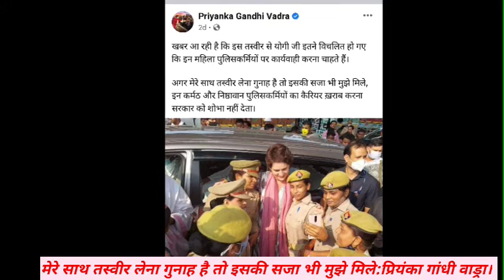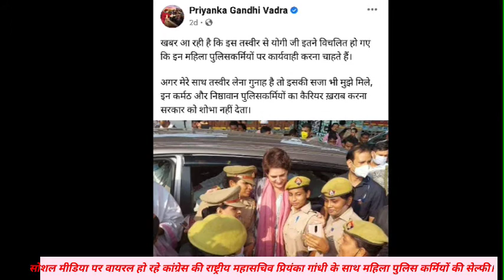Priyanka_Gandhi के साथ लेना महिला_पुलिसकर्मियों को पड़ा भारी,जांच बैठी।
कांग्रेस की राष्ट्रीय महासचिव प्रियंका गांधी वाड्रा बिना अनुमति के बुधवार को आगरा जा रही थी, प्रियंका गांधी वाड्रा को पुलिस ने आगरा लखनऊ एक्सप्रेस वे पर रोक लिया था।इसी दौरान उत्तर प्रदेश की कुछ महिला पुलिसकर्मियों एवं महिला दरोगा ने कांग्रेस की राष्ट्रीय महासचिव प्रियंका गांधी वाड्रा के साथ सेल्फी ले ली। देखते ही देखते महिला पुलिसकर्मियों वाली सेल्फी सोशल मीडिया पर काफी तेजी से वायरल होने लगी।सेल्फी के सोशल मीडिया पर वायरल होते ही यूपी के पुलिस कमिश्नर डीके ठाकुर ने डीसीपी मध्य ख्याति गर्ग को इस मामले में जांच के आदेश दिये।पुलिस कमिश्नर डीके ठाकुर का कहना है कि ड्यूटी छोड़ कर सेल्फी लेना गम्भीर मामला है,यह अनुशासनहीनता की श्रेणी में आता है। वायरल फोटो में दिख रही पुलिसकर्मियों की पहचान कर उनके खिलाफ विभागीय कार्रवाई की जायेगी।महिला पुलिसकर्मियों पर कार्रवाई की जानकारी मिलते ही गुरूवार को घेरा कांग्रेस राष्ट्रीय महासचिव प्रियंका गांधी वाड्रा ने उत्तर प्रदेश सरकार को घेरते हुए सोशल मीडिया महिला पुलिसकर्मियों की साथ वाली फोटो शेयर करते हुए कहा कि खबर आ रही है कि इस तस्वीर से योगी जी इतने विचिलित हो गए कि इन महिला पुलिसकर्मियों पर कार्रवाई करना चाहते है,अगर मेरे साथ तस्वीर लेना गुनाह है तो इसकी सजा भी मुझे मिले इन कर्मठ और निष्ठावान पुलिसकर्मियों का कैरियर खराब करना सरकार को शोभा नही देता है।वही विपक्षीय नेता कांग्रेस की राष्ट्रीय महासचिव प्रियंका गांधी वाड्रा एवं महिला पुलिसकर्मियों के साथ दिखाई दे है,और लगातार सोशल मीडिया के उत्तर प्रदेश सरकार की कार्य प्रणाली पर सवाल खडें कर रहे है।